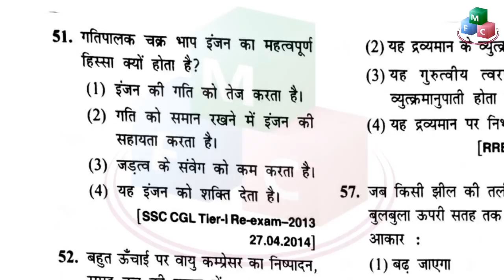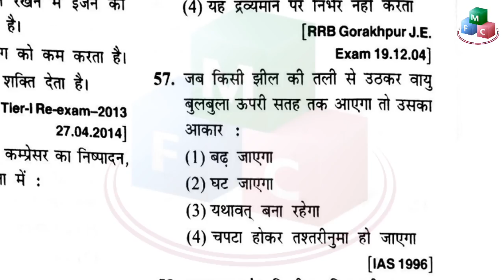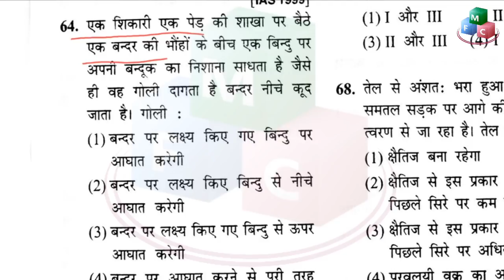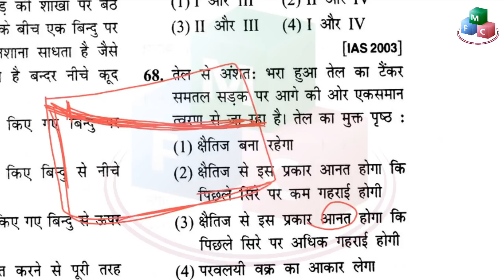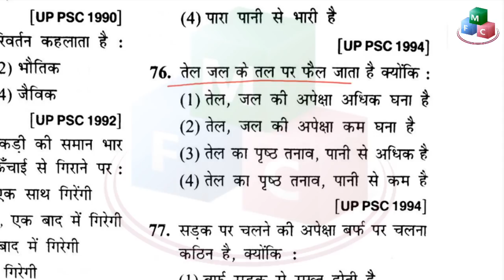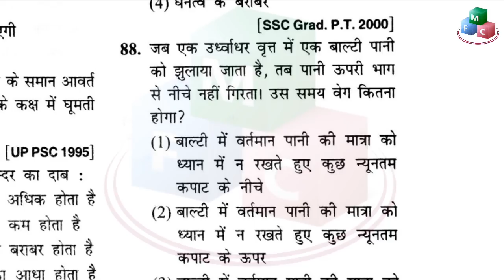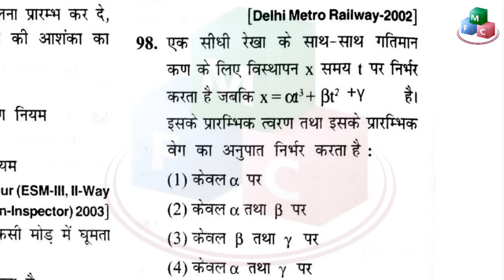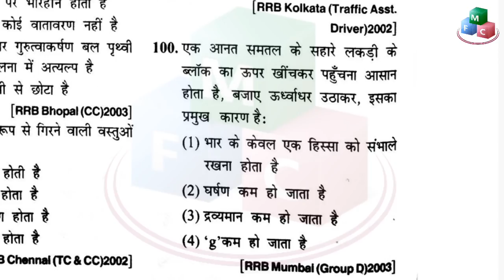SCIENCE GK : PHYSICS QUESTIONS FOR SSC & RAILWAY in hindi | Physics for rrb CBT2 part-2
Playlist for important physics chapters and mcqs

This video contains questions of physics for ssc railways and other competitive exams
RRB ALP Previous Papers here. Download Railways Technician last 10 years Exam Papers & Answers. RRB Loco Pilot Solved Papers along with Solutions in Hindi ...RRB ALP Previous Papers PDF is available here. Candidates can download the Railway Loco Pilot Previous Years Old Papers
 Physics for rrb CBT2